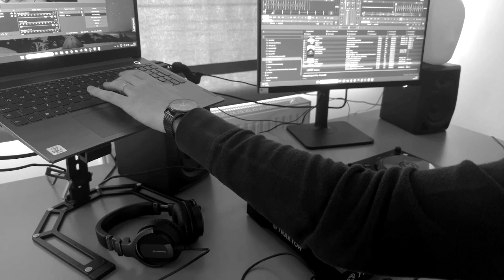Karolis Ke - Microhouse, Minimal & Deep Tech Session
➞ Microhouse, Minimal & Deep Tech Session